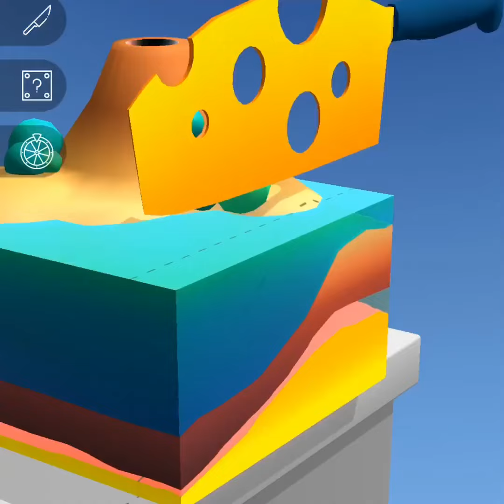ASMR Slicing Game | Satisfying Kinetic Sand Cutting and Relaxing Crunching | 💗162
ASMR Slicing Game | Satisfying Kinetic Sand Cutting and Relaxing Crunching
In this satisfying and relaxing video, you will see the gameplay from the ASMR game, in which you can enjoy cutting soap, carving soap, crunching soap. You also can cutting kinetic sand, carving kinetic sand, crunching kinetic sand, with various objects.
Enjoy your viewing, and if it does not bother you and you liked our content - then like and subscribe to our channel, where there will be many more similar videos about -